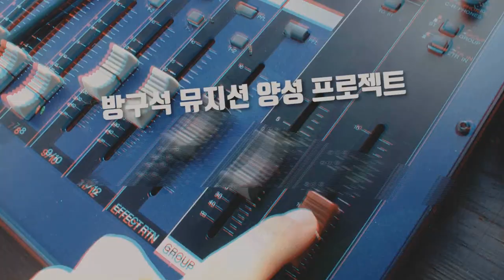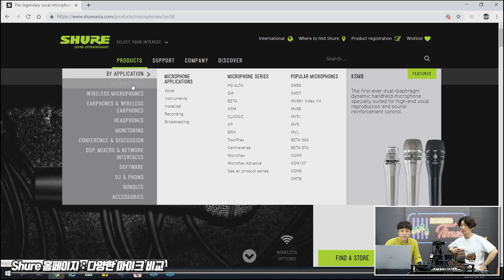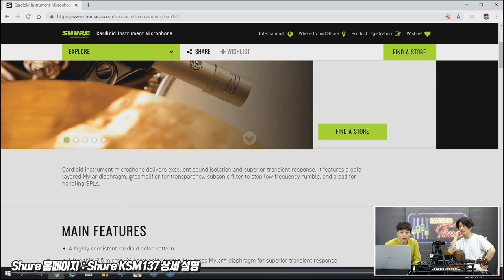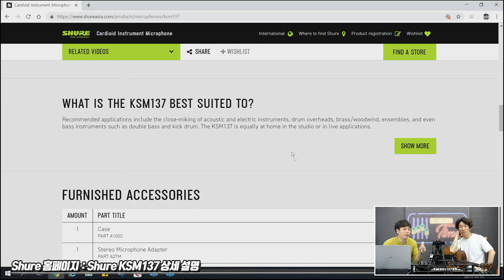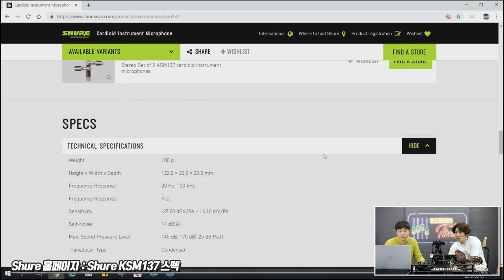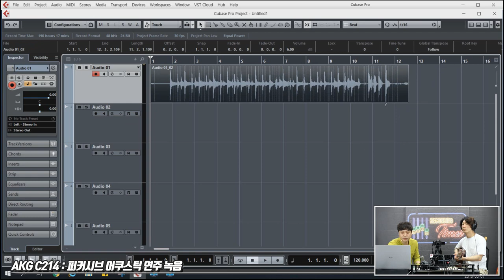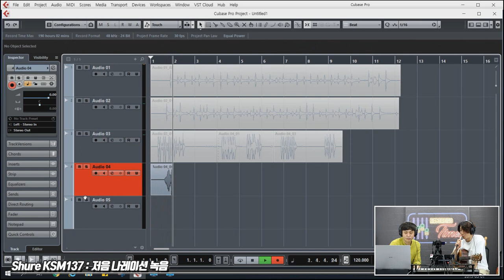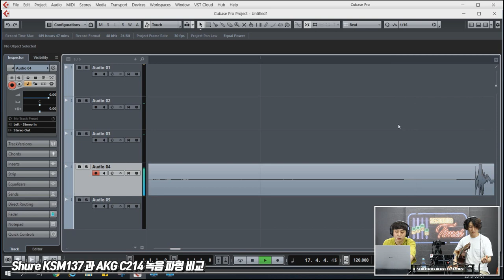Shure 마이크 KSM137